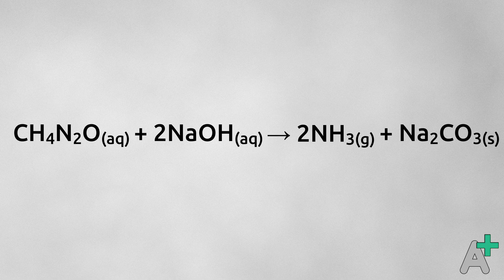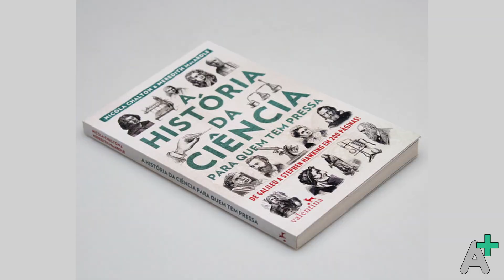FAZENDO AMONÍACO EM CASA! Gerador de amônia (Experiência de química)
📗 A história da Ciência para quem tem pressa

Nesse vídeo de experiência de química crio um gerador de amônia para fazer amoníaco em casa, usando materias fáceis de encontrar, além de explicar o processo.
Para produzir a amônia usarei ureia, hidróxido de sódio, água, rolha, frascos de vidro, mangueira, fonte de aquecimento, termômetro e banho de óleo. A ureia pode ser substituída por sulfato de amônio, ou produzir amônia de outras formas.
A ideia para fazer amoníaco caseiro, primeiro iremos gerar a amônia seguindo a reação:
CH4N2O(aq) + 2NaOH(aq) → 2NH3(g) + Na2CO3(s)
Então o gás é borbulhado em um recipiente com água, então ocorre a reação entre a amônia e a água:
NH3(g) + H2O(l)  ⇌ OH-(aq) + NH4+(aq)
Essa reação entretanto é um equilírbio químico, ou seja, há transformação de ragentes em produtos e de produtos em reagentes, como o objetivo é o amoníaco, que o nome químico correto é hidróxido de amônio (NH4OH), temos que alterar o equilíbrio para forçar a formação do produtos, nesse caso é abaixando a temperatura. Então o copo com a água onde a amônia vai ser solubilizada, fica em banho de gelo durante o processo.
Após terminada a reação, obtivemos uma solução aquosa de amônia com concentração de aproximadamente 16%.

📱LEIA de GRAÇA com KINDLE UNLIMITED

🧪 EQUIPAMENTOS PARA LABORATÓRIO
Chapa de aquecimento

🚚 FRETE GRÁTIS

📚 Referências e agradecimentos:

Procedimento baseado no vídeo do @Canal Química Experimental Gerador de Amônia - NH3 e no vídeo do canal @FísicaMente Gerador de Amônia/Amoníaco Caseiro

CHEMICALAID. CH4N2O + NaOH = NH3 + Na2CO3 - Balanced Chemical Equation. Acesso em: 29 abr. 2022.
CHEMICALAID. NH3 + H2O = NH4OH - Balanced Chemical Equation. Acesso em: 29 abr. 2022.

Sou o Gabriel de Oliveira, e no canal Aprenda Mais você vê experiências de química fáceis para se fazer em casa, organização de laboratório caseiro e aprende a pensar de maneira científica para diversos assuntos. Estude, duvide, critique, APRENDA!